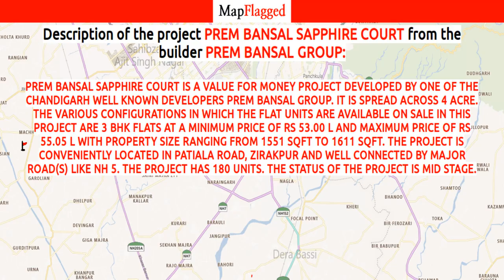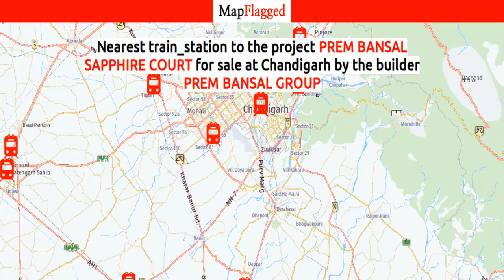Prem Bansal Sapphire Court by Prem Bansal Group | Chandigarh, India | MapFlagged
Prem Bansal Sapphire Court is a value for money Project developed by one of the Chandigarh well known Developers Prem Bansal Group. It is spread across 4 acre. The various configurations in which the flat units are available on sale in this project are 3 BHK Flats at a minimum price of Rs 53.00 L and maximum price of Rs 55.05 L with Property Size ranging from 1551 Sqft to 1611 Sqft. The Project is conveniently located in Patiala Road, Zirakpur  and well connected by major road(s) like NH 5. The Project has 180 Units. The Status of the Project is Mid Stage.

Following is the detail of Prem Bansal Sapphire Court, a project by Prem Bansal Group

Prem Bansal Sapphire Court : Chandigarh, India with the price structure: